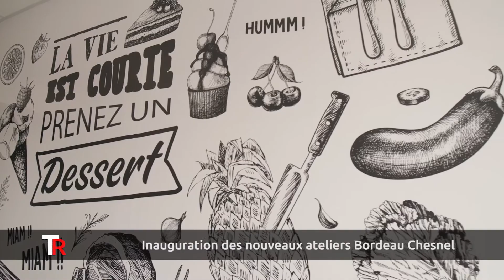Tapis Rouge : Inauguration des nouveaux ateliers Bordeau Chesnel